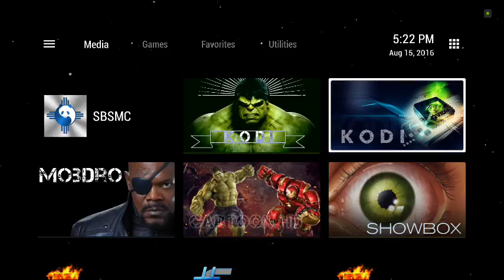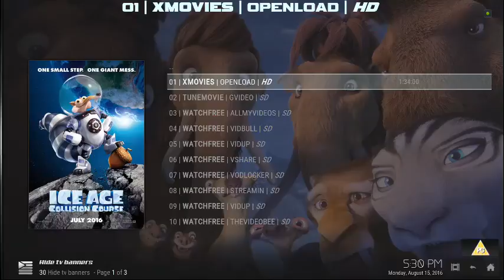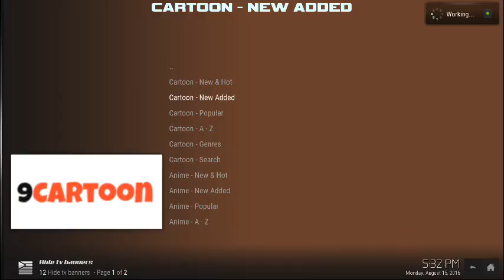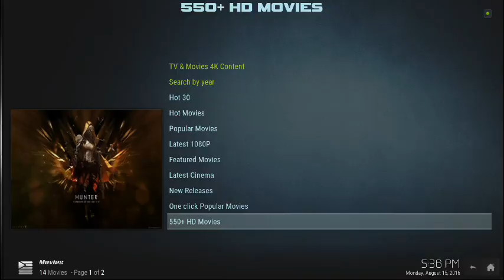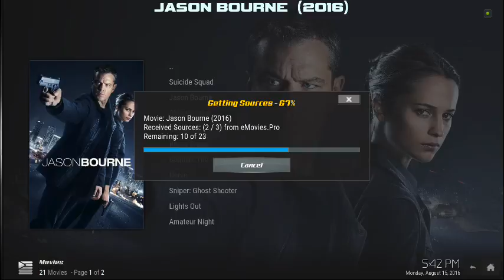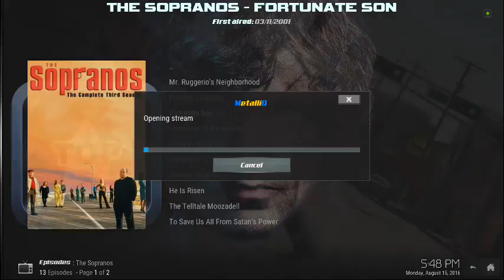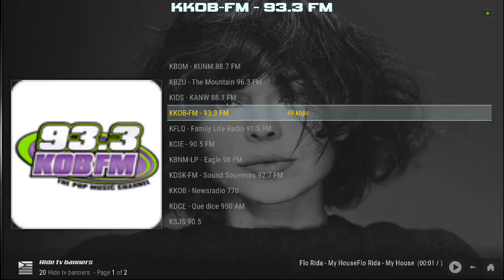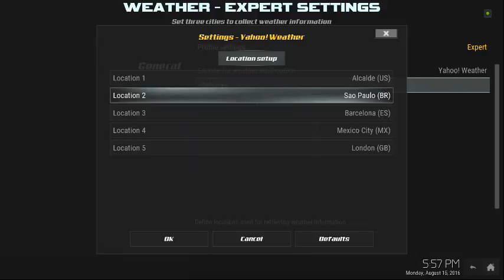CDTV FUSION 3.1 WALK-THROUGH. INSTALL LINKS ARE IN THE DESCRIPTION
CDTV Fusion 3.1 is the long awaited return of Will Martins Hybrid Dev build.  It's lighter and more powerful with a ton of new functionality.